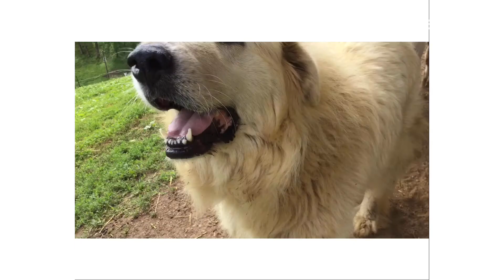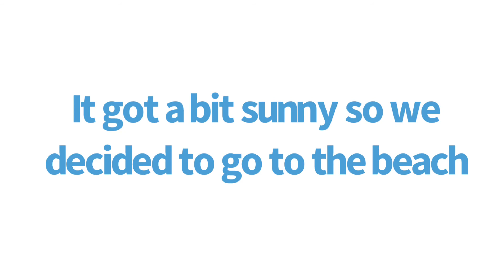Lake Sherwood boon docking trip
Just us camping and swimming.